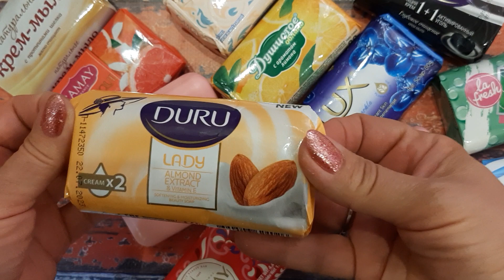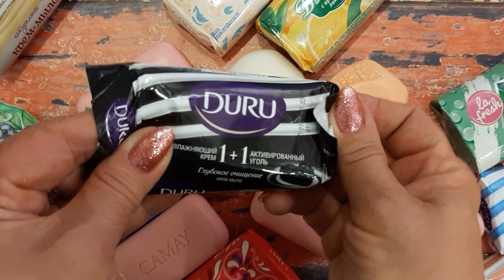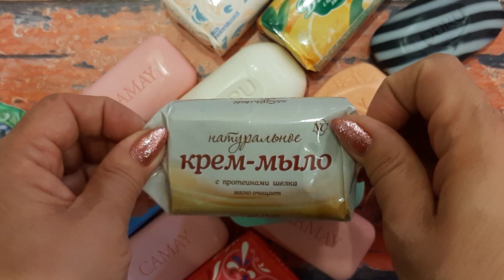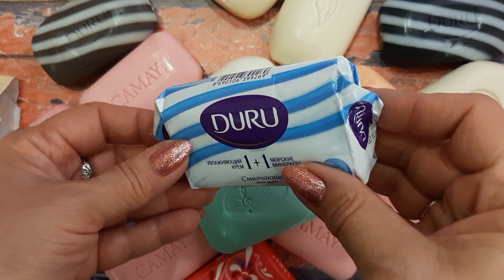ASMR Soap Opening No talking Video Relax Delicate rustling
The delicate rustle of unpacking soap for relaxation
Without talkin
Asmr video